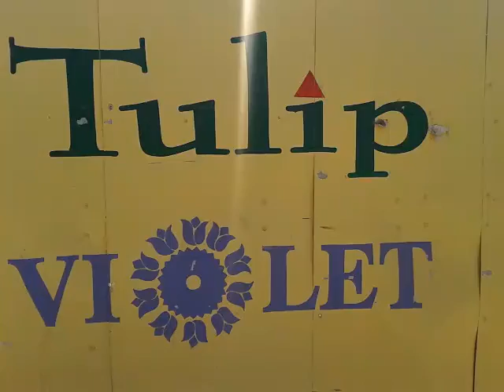Tulip Violet Sector- 69, Gurgaon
The Tulip Violet Project is located in Sector- 69, Gurgaon

Tulip Violet located in the sector 69 of Golf course Extension, Gurgaon.  It is of the prestigious project of Tulip Infra tech Private limited.  It is residential apartments project spreading across 25 acres of land in Gurgaon in the sector 69 area.  They are offering 3BHK and 4BHK of built area 1.578sq ft to 2.010sq ft. They are offering facilities like ATM center, grocery stores, parking space, 24 hours water supply and security and maintenance.  Reserved parking area for each unit and assigned parking area, with UGD facilities and other common features.  They have built the apartments using earthquake resistant technology.